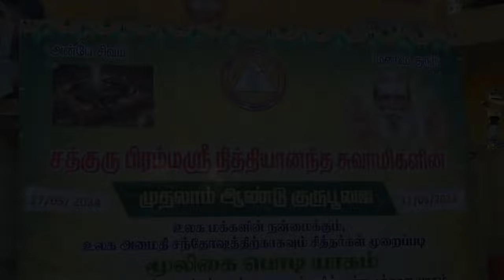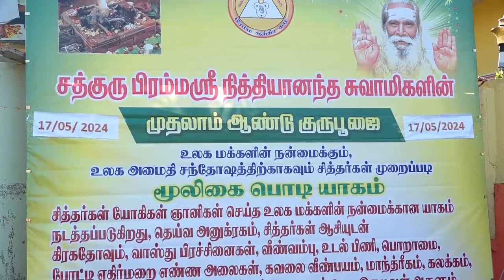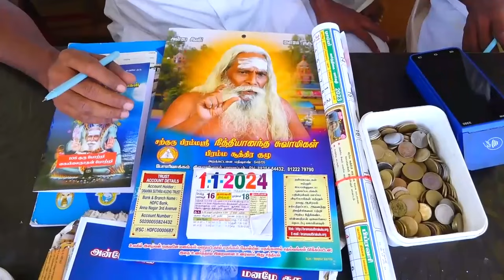தேவையில்லாத சிந்தனைகள் உன் மனதில் இருந்தால் இது நடக்காது எப்படி தெரியுமா!!பிரம்ம சூத்திர குழு